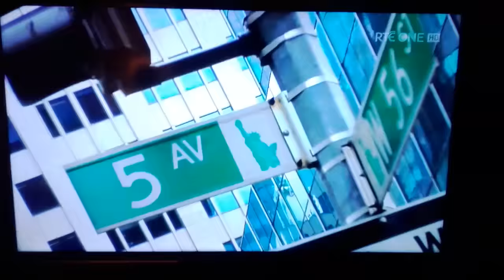Rose of Tralee crashed by 'Fathers for Justice' protester